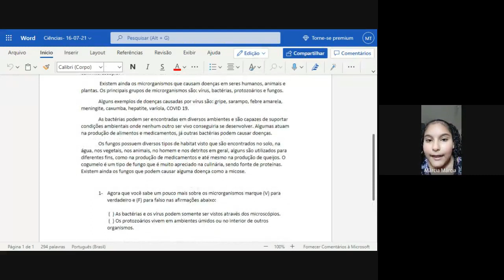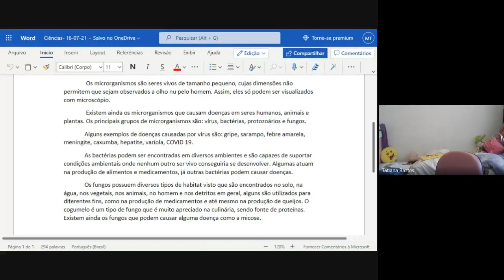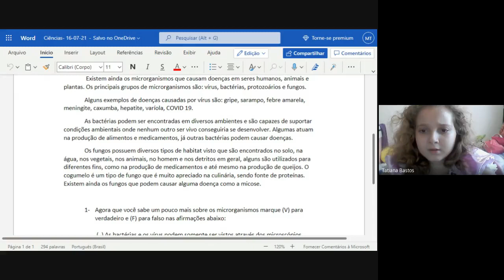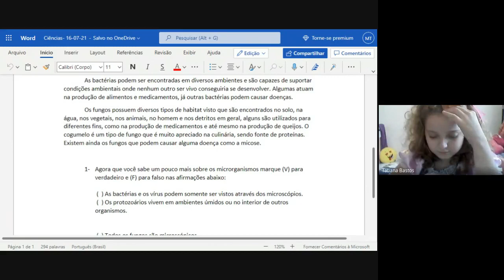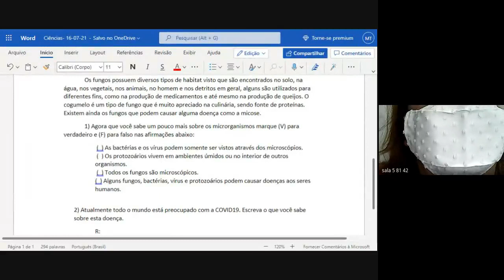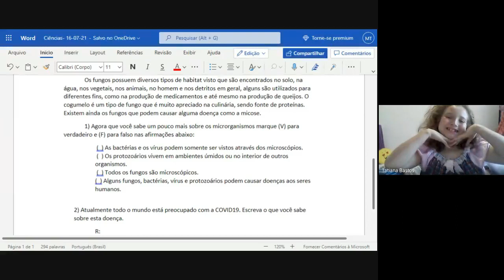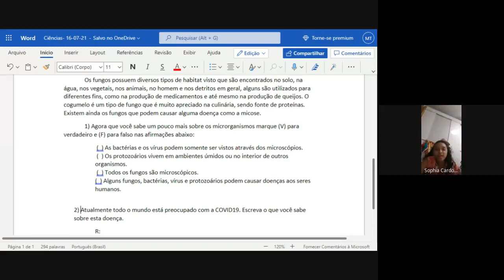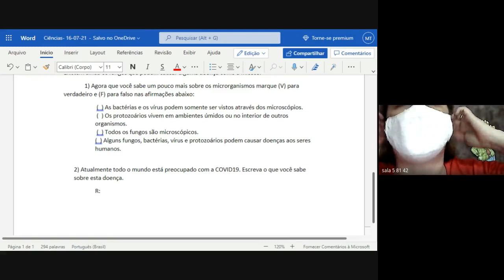4 ANO MILA 1